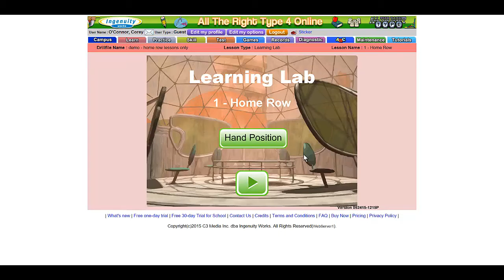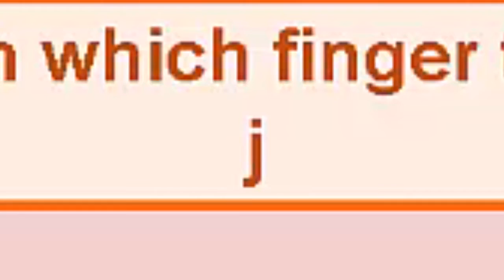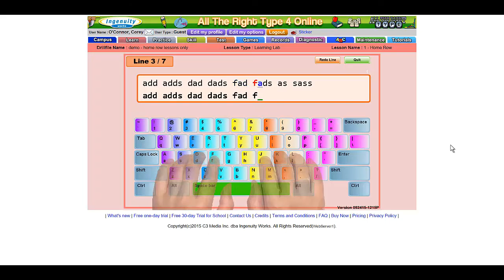TYPING SIMULATOR 2015!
Also, my new "Moncton: Getting to know your city moar" tourism video/parody will be out on November 30th!